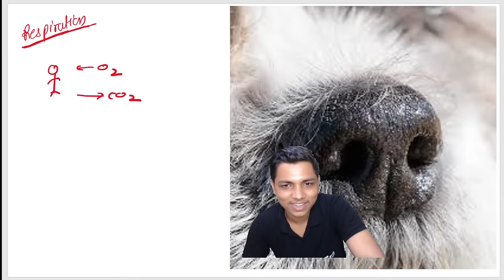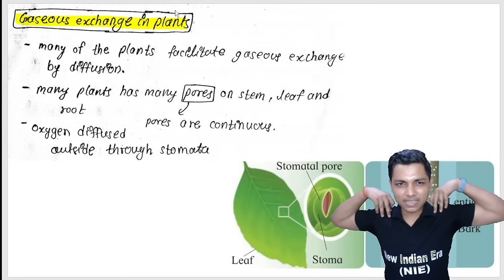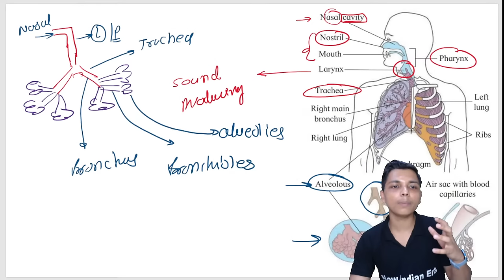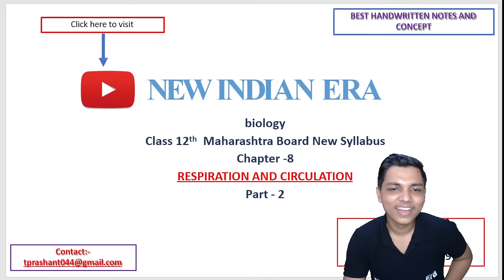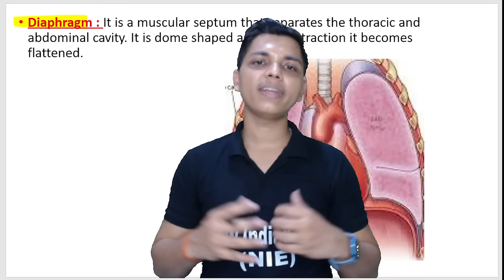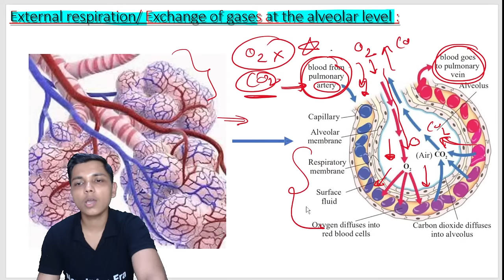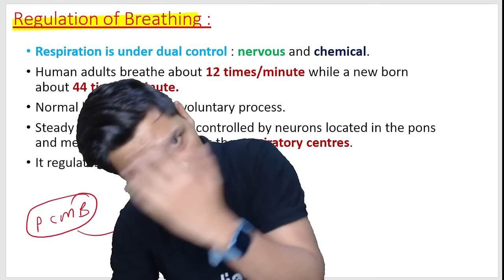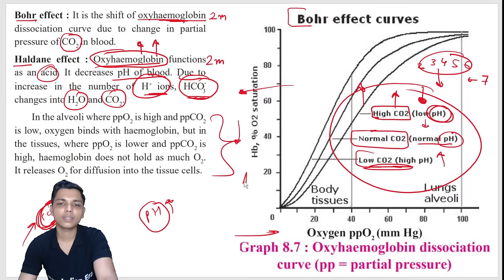One shot + DPP || Chapter 8 Respiration and circulation one shot Biology class 12